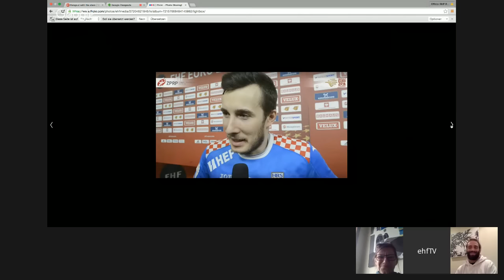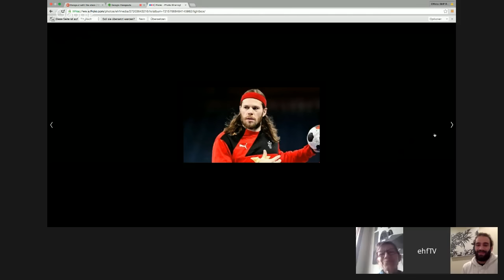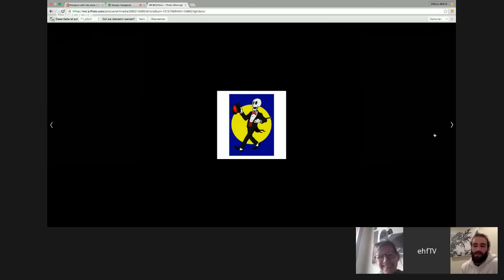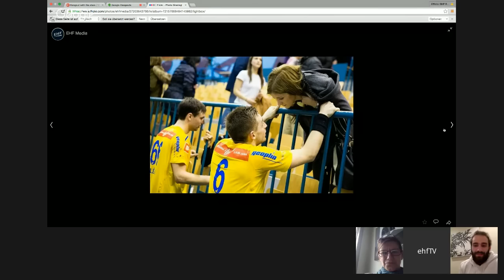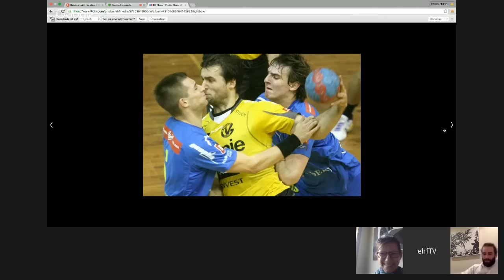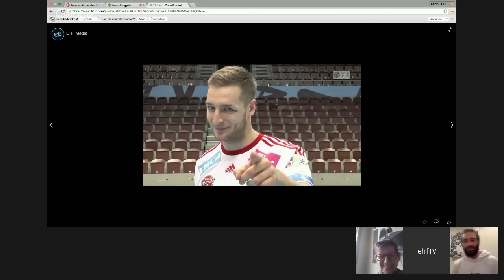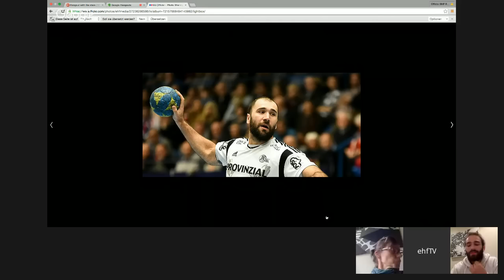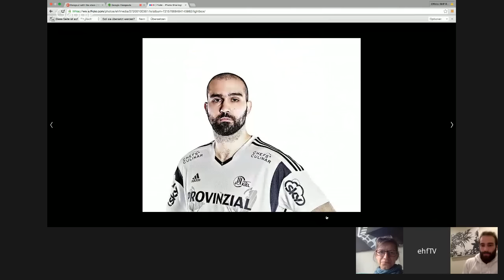Hangout with the stars | VELUX EHF FINAL4 2016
On the eve of the biggest weekend in club handball,  four players from the participating clubs will join Tom O'Brannagain for an always entertaining and interesting hangout.

Mikkel Hansen (Paris Saint-Germain Handball), Igor Anic (THW Kiel), Manuel Strlek (KS Vive Tauron Kielce) and Gasper Marguc (MVM Veszprem) will be on hand to speak about the VELUX EHF FINAL4 and share a laugh with you live from 18:00 CET on 27 May.